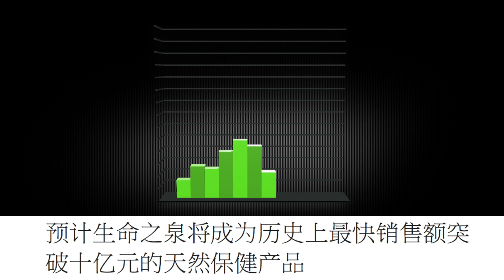生命之泉已抵达 Fountain of Life Arrives (Simplified Chinese)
下一个十亿元的天然保健科学发现正在全球火热抢购中。
联系发送此视频给您的人，并询问他们有关超过十万客户的反馈。
并了解如何分销这增长最快的最高浓度的高性能天然抗氧化剂。
如果您只使用一种产品来保护&维持您的健康 - 唯一选择
每天10滴来保护和维持您的健康